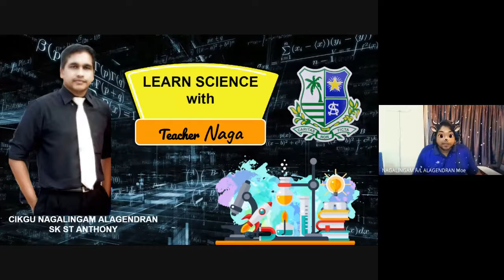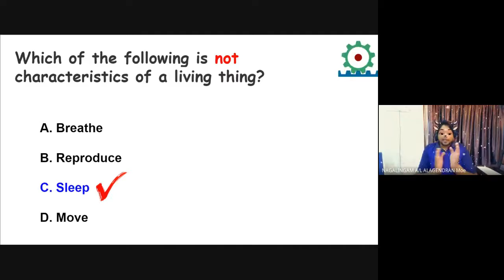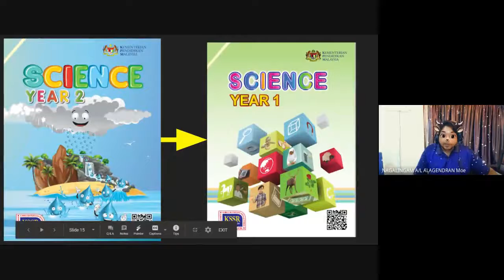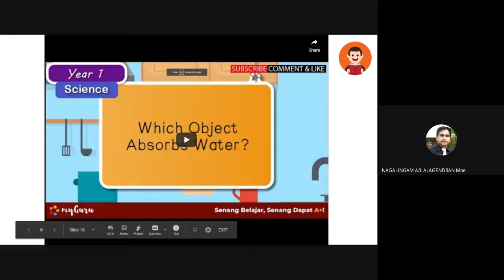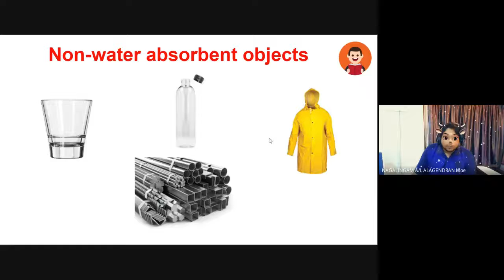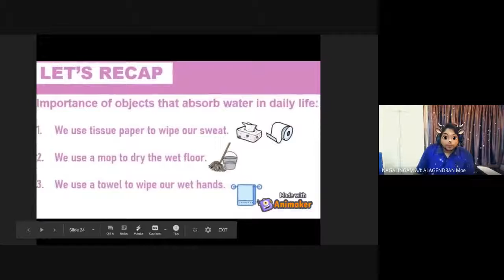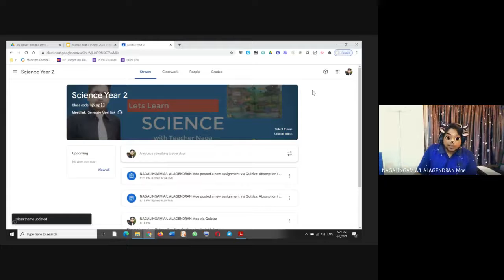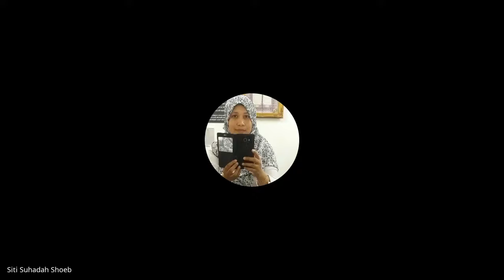Science Year 2 2021 02 04